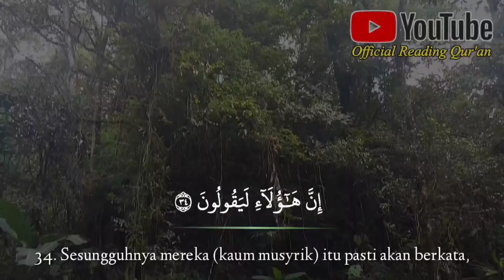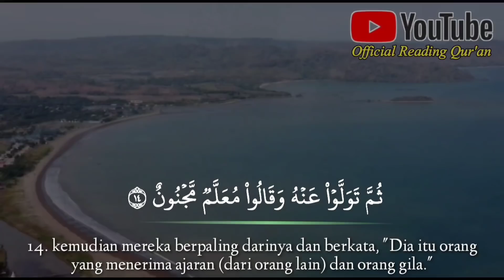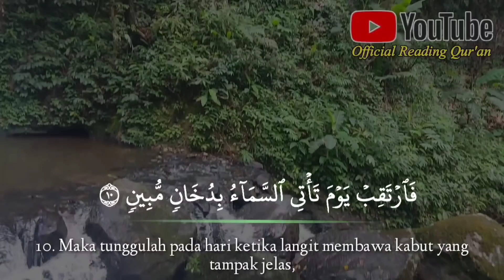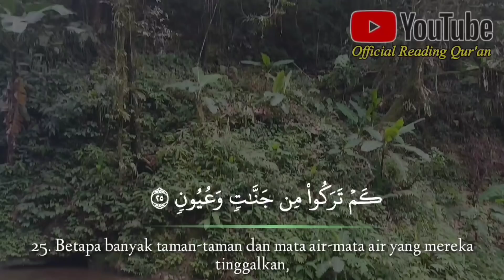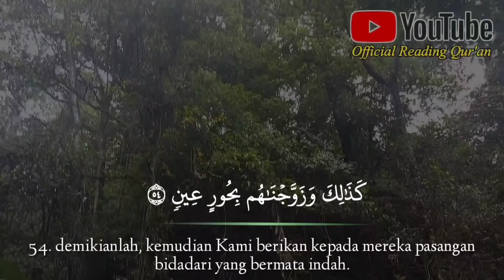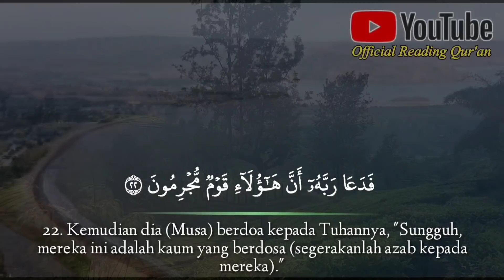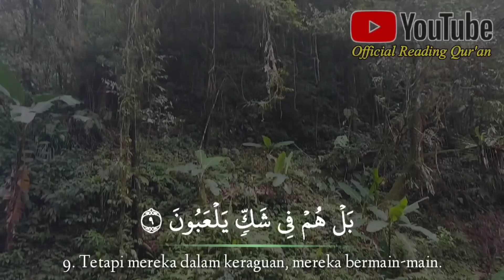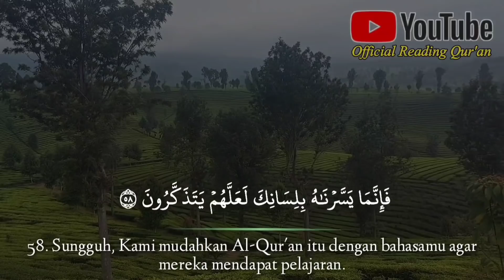PENENANG HATI & PIKIRAN, PENYEMBUH SAKIT Surah Ad Dhukhan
Assalamualaikum sahabat pecinta Al Quran silahkan di simak bacaan nya semoga bermanfaat untuk kita semuanya dunia dan akhirat kelak Aamiin ya Allah ya Robbal Alamiin.

Sahabat kali ini @OfficialReadingQuran mengupload bacaan alquran pengantar tidur surahannahl yang insya Allah sangat banyak sekali manfaat nya buat kita semuanya